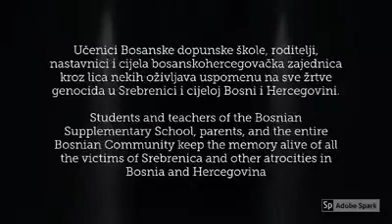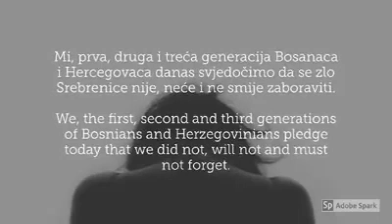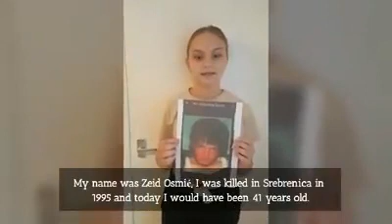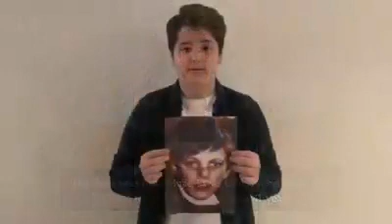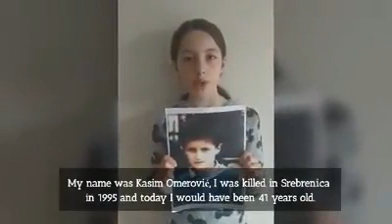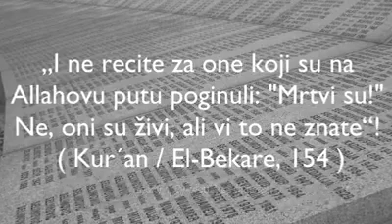"Bilo ih je 8372"- BH dopunska škola Coventry, Velika Britanija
Mi, prva, druga i treća generacija Bosanaca i Hercegovaca danas svjedočimo da se zlo Srebrenice nije, neće i ne smije zaboraviti. Mi danas kazujemo Svijetu da nas suze srebreničkih majki jednako bole kroz sve tri generacije i kunemo se da će tako biti i u narednim stoljećima.

We, the first, second and third generations of Bosnians and Herzegovinians pledge today that we did not, will not and must not forget. Today we shout out to the World that all Bosnian mothers’ tears hurt us equally throughout all three generations, and that is how it will be for the centuries to come.